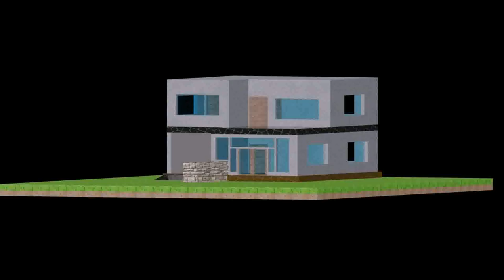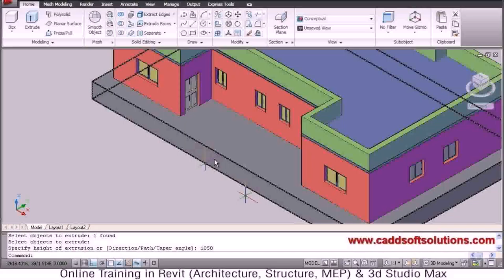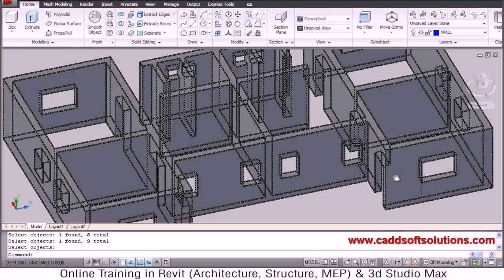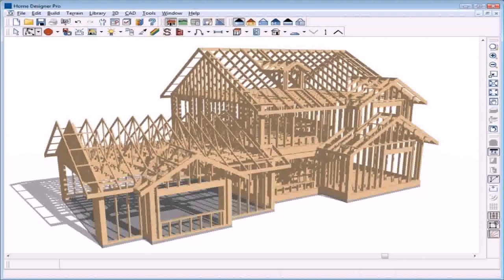Home Plans In Autocad Download - Gif Maker DaddyGif.com (see description)